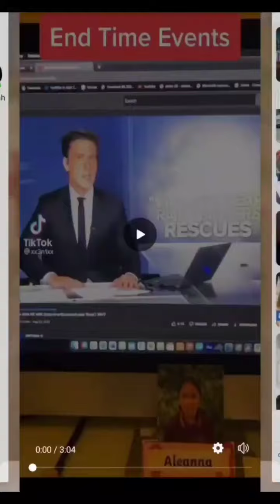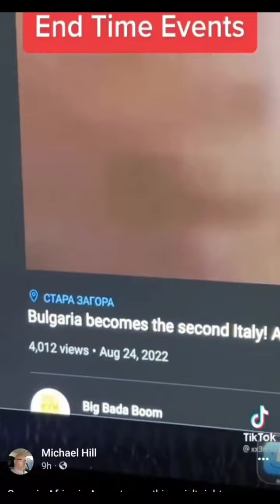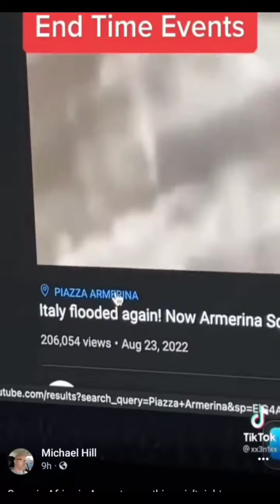Signs of thy coming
Matthew 24:23 Now learn a parable of the fig tree; When his branch is yet tender, and putteth forth leaves, ye know that summer is nigh:
33 So likewise ye, when ye shall see all these things, know that it is near, even at the doors.

revelation 12:12 Therefore rejoice, ye heavens, and ye that dwell in them. Woe to the inhabiters of the earth and of the sea! for the devil is come down unto you, having great wrath, because he knoweth that he hath but a short time.